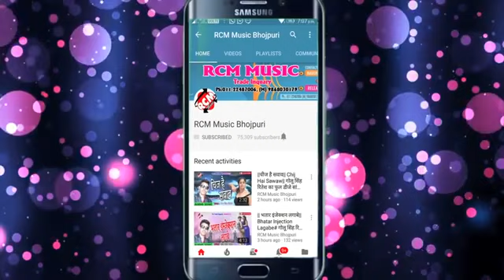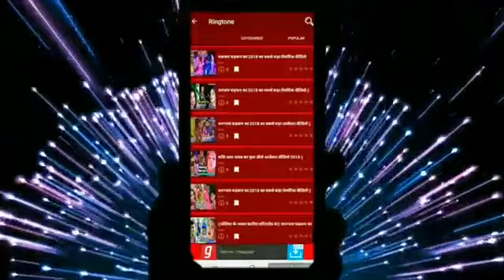Awdhesh Premi ka naya Jalwa Bhojpuri video bazaar 2019 rcm music delhi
Awdhesh Premi Yadav Mithu Marshal and Dhananjay Dhadkan ka video dekhne ke liye Hamare YouTube aaj se music Bhojpuri channel ko subscribe kijiye please aur Naina gana dijiye lag rahi hai Hamare YouTube channel RCM music Bhojpuri par